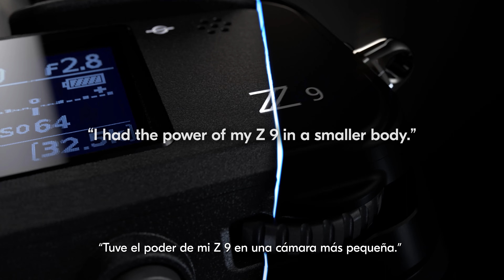Nikon Z 8: ¿Estás preparado?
Libera la potencia de la nueva Nikon Z 8. Rápida, con AF impresionante e
increíbles funciones de video integradas en la cámara, captura cada momento en bodas, retratos, producciones de video, deportes, vida silvestre, acción y mucho más.
Con imágenes capturadas con la Nikon Z 8 por fotógrafos, profesionales del video y fotógrafos híbridos, incluyendo a [fotógrafos por determinar en función de los activos finales aprobados].